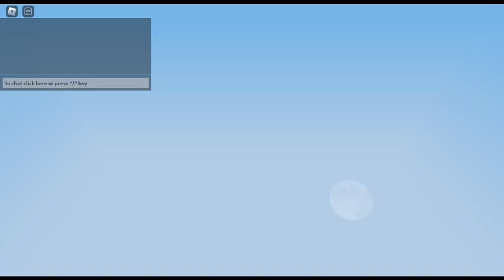How NOOBS hack in roblox bedwars!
Dum noobs play Roblox Bedwars (LOL)